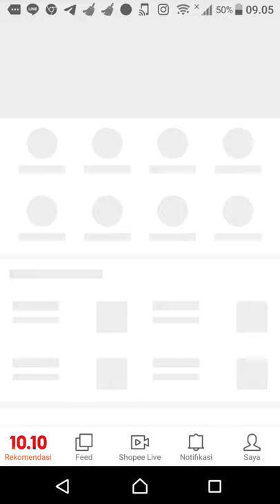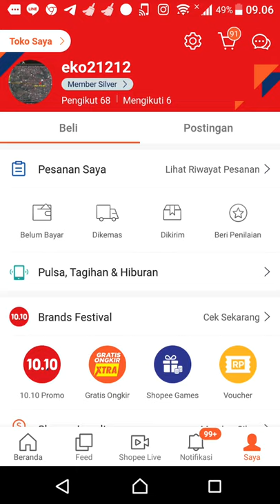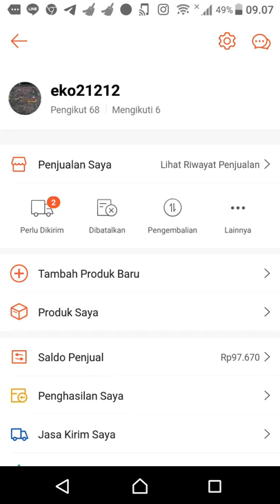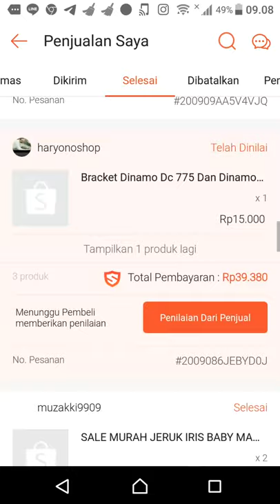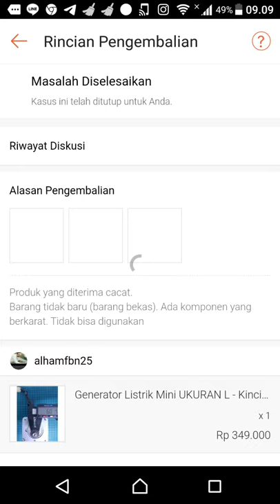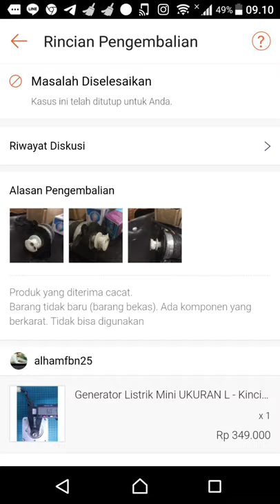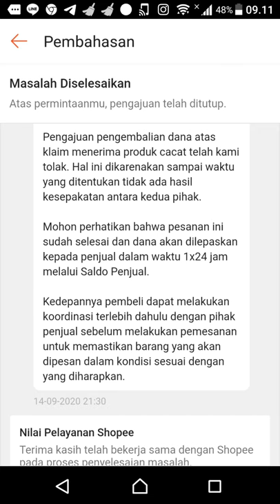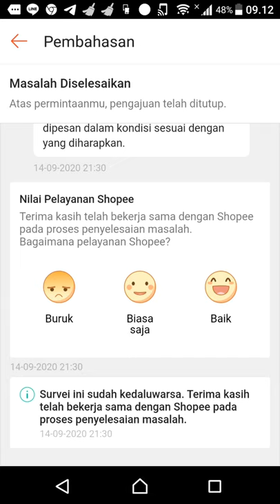Cara membeli promotor push Bukalapak